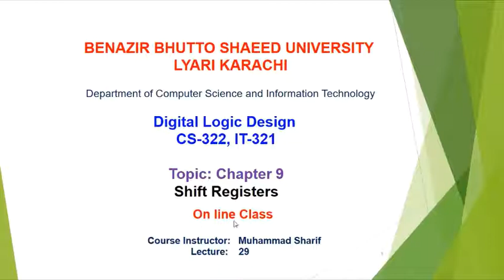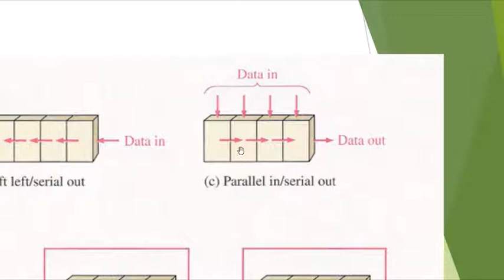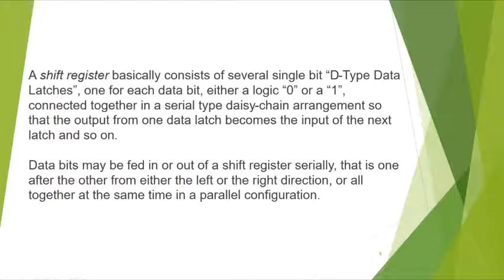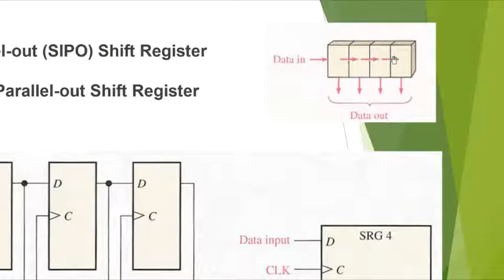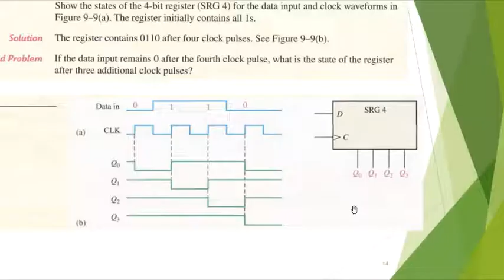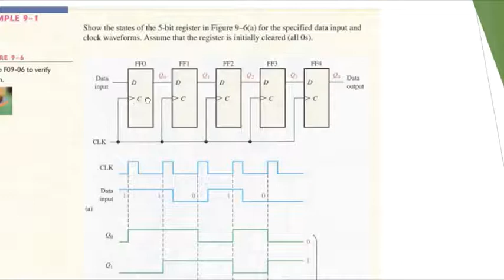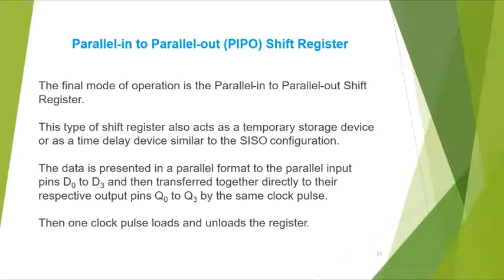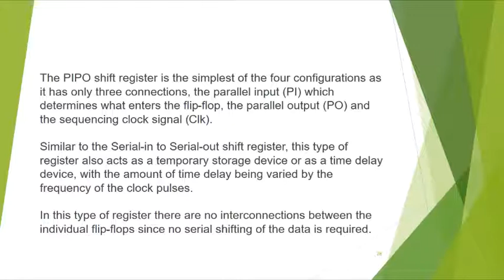Digital Logic Design Lec 29 Shift Registers BSCS & IT 2nd Semester Fall Nov 24, 2020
Muhammad Sharif